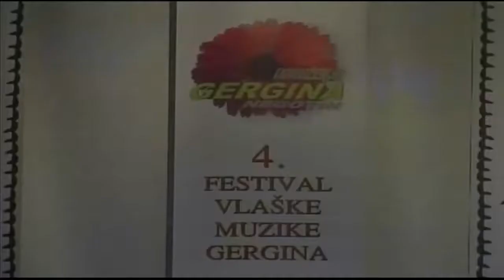Dragi Nikolić 4 Festival vlaske muzike Gergina